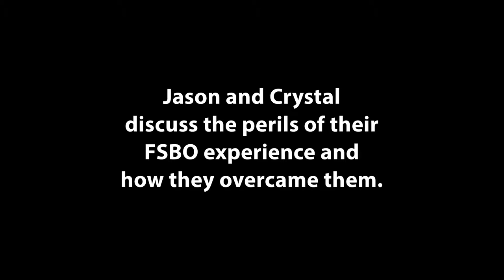Jason and Crystal - The Perils Of The FSBO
Jason and Crystal discuss the perils of their For Sale By Owner experience and how they overcame them.